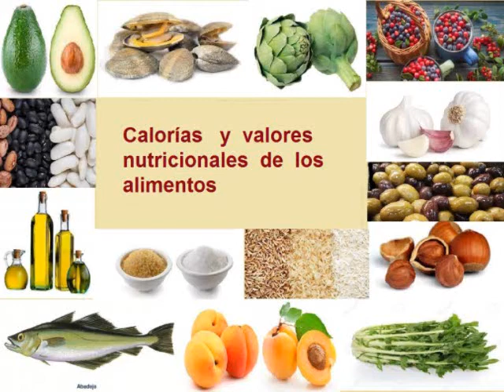MELAZA CALORIAS - Cuántas Calorías tiene la melaza? - Información Nutricional de la melaza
VALOR NUTRICIONAL DE LA MELAZA Y CALORIAS DE LA MELAZA, CARBOHIDRATOS, PROTEÍNAS, CALCIO, HIERRO, VITAMINA A, VITAMINA C,  GRASAS